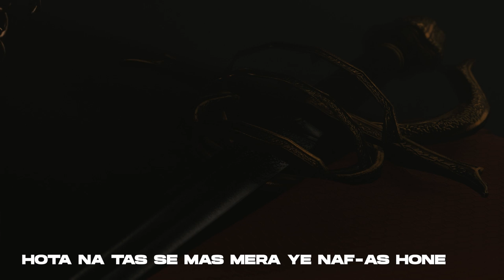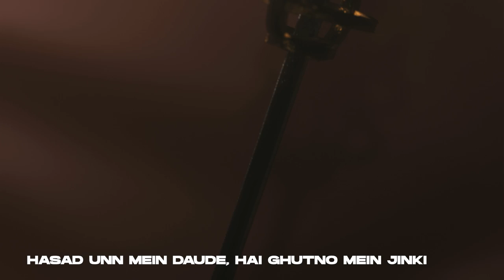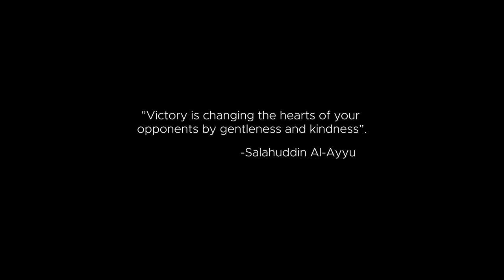Ahmer - 'Saladin' (Prod. By GNRS) | Azadi Records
Join me on the AZLI tour in Feb & March 2023.

Azadi Records is proud to present Saladin - the latest single by Srinagar-based hip-hop artist Ahmer. Following the release of the explosive ‘I.D’ in July, ‘Saladin’ sees Ahmer sharpen his pen and deliver a cutting critique of the lens through which his community is often viewed by the mainstream establishments across the world. Acknowledging his responsibility and place as a representative of the Kashmiri community, Ahmer manifests a response of critical importance - utilizing Nagpur-based producer GNRS’ production to signal the arrival of a voice that will no longer be silenced by the powers that be.

Audio Credits

Performed and Written by Ahmer
Produced by GNRS
Artwork by Wittydonut
Mixed and Mastered by Henry Watkins

Video Credits
Animation & VFX: Wittydonut
Editing: Ayyeyash